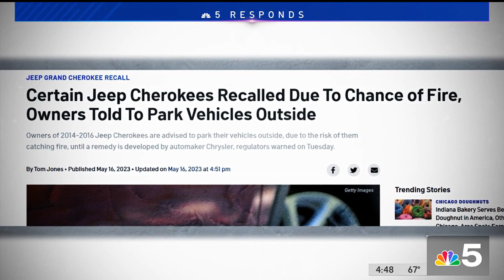Tens of thousands of vehicles on Chicago streets are not safe to drive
A recent report released by Carfax found tens of thousands of vehicles on the road in Chicago that are not safe to drive, with serious recalls waiting to be repaired, and owners may not have any idea of the potential dangers.